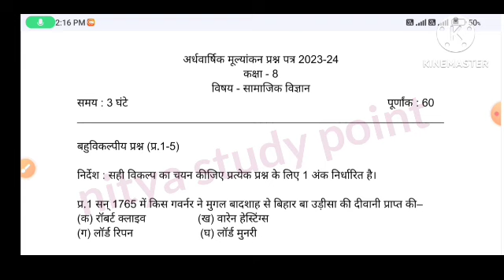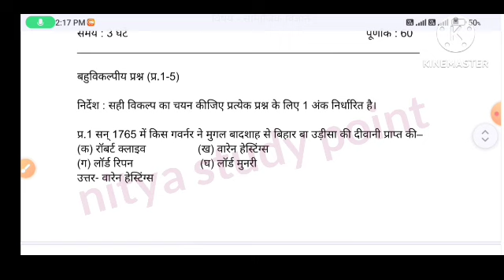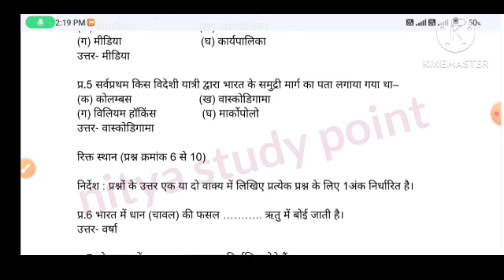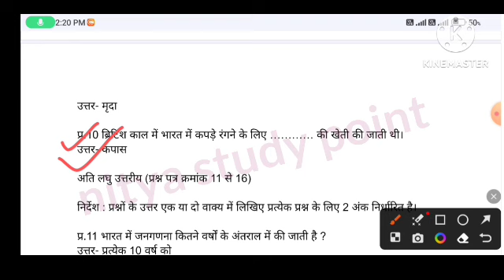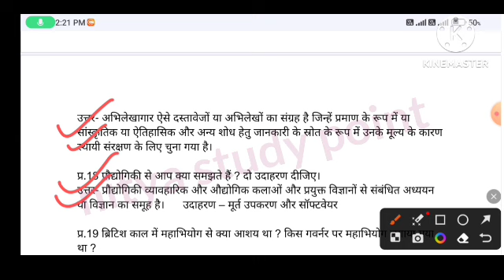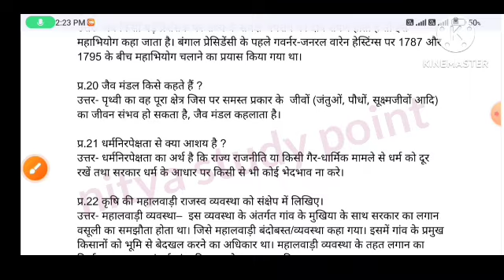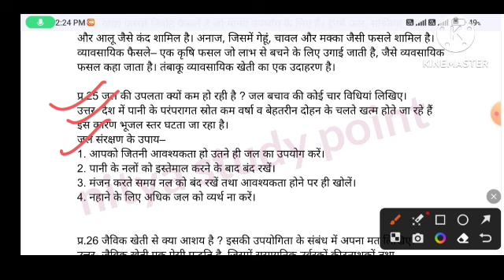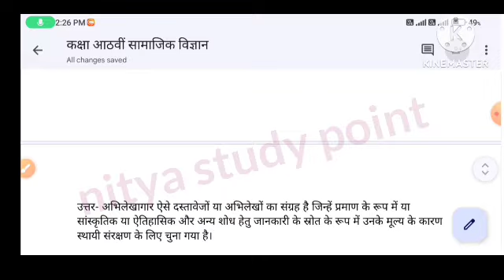28 दिसंबर कक्षा आठवीं सामाजिक विज्ञान का अर्धवार्षिक पेपर / class 8 social science half yearly paper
28 दिसंबर कक्षा आठवीं सामाजिक विज्ञान का अर्धवार्षिक पेपर / class 8 social science half yearly paper